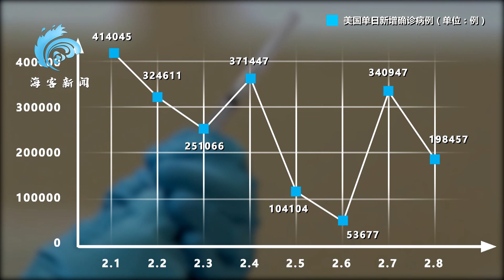数读美国疫情：全球累计确诊超4亿例 美国日均死亡病例接近2500例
据今日美国8日报道，美国新增冠状病毒病例的速度已从几周前的峰值下降了2/3以上。尽管如此，目前美国每天仍有约2500人因新冠死亡，为了纪念那些因新冠肺炎而逝去的生命，华盛顿国家大教堂再次敲响了哀悼钟声。